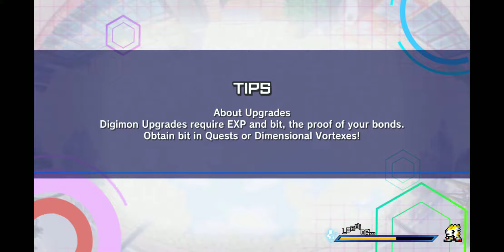[Digimon ReArise] Quest: Season 2 Act 11 Darkness Invades! The Dancing Vampire Scene 1 to 10